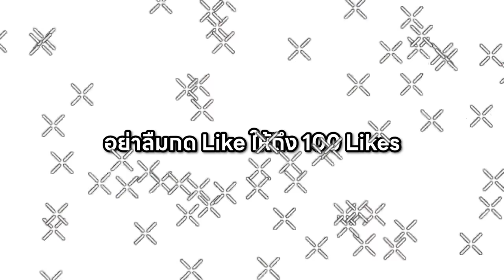😱หลอกเพื่อน? มาโดนควมคุมจิตใจ!! สั่งให้ไปต่อยลุง... [Minecraft แกล้งเพื่อน]